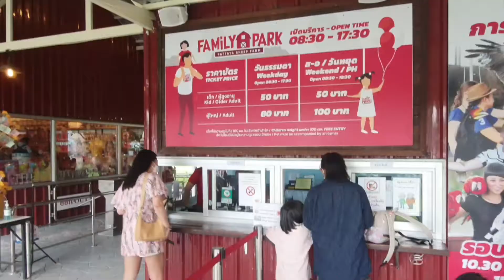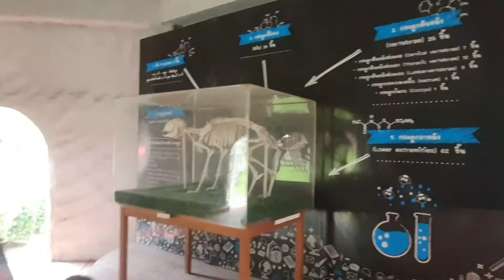ฟาร์มแกะ พัทยา